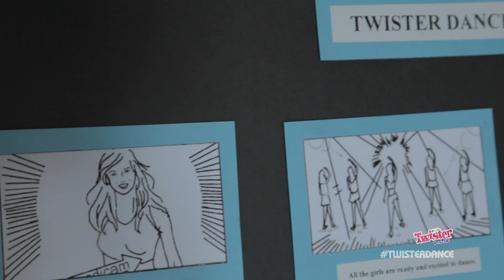Twister Dance - Making the video (met Britney Spears)